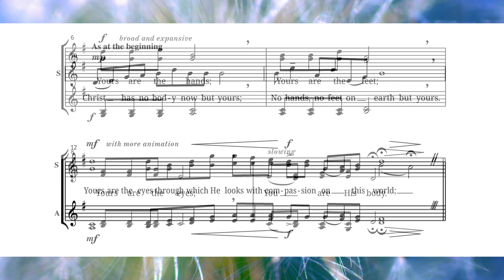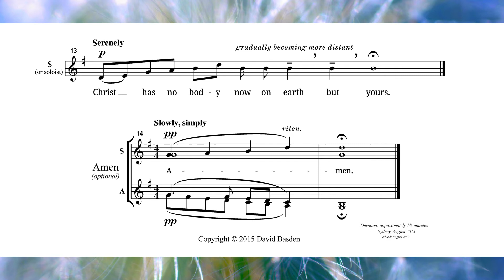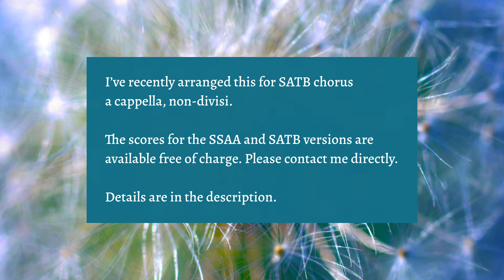Christ has no Body (SSAA) by David Basden – score demo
This is the 2015 setting, slightly edited. (In bar 13, I’ve replaced two rests with breath marks.)

There's also an SATB arrangement of the piece. Changes have been kept to a minimum, and the SSAA and SATB versions can be sung together.

The sheet music for both pieces is available free of charge.

Includes portion of a photo – “White Dandelion Flower” – by Johannes Plenio (pexels.com)